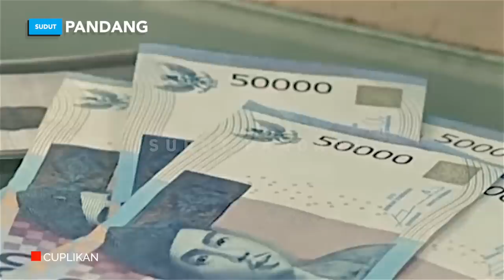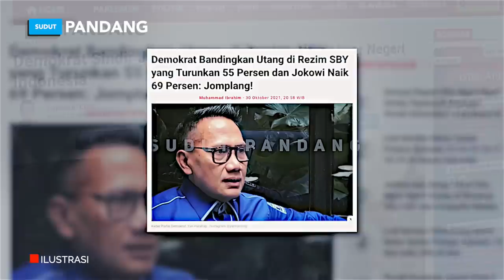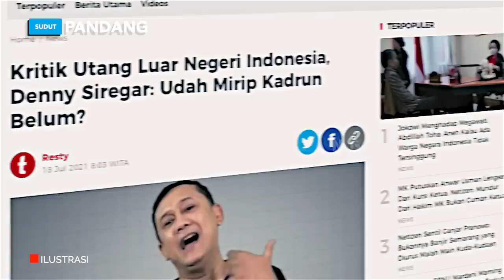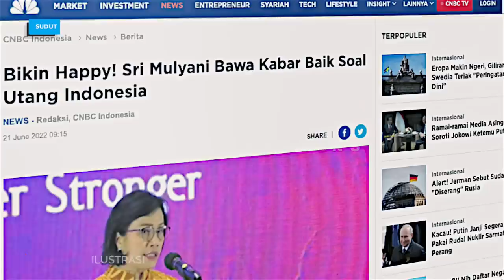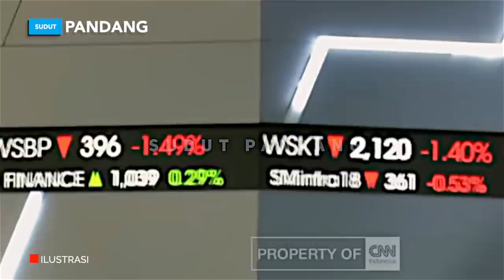KESAKSIAN "JUJUR" SRI MULYANI, Rp7000 TRILIUN PERJUANGAN JOKOWI TEBUS UTANG INDONESIA!!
BIKIN HAPPY JOKOWI! SRI MULYANI BAWA KABAR BAIK SOAL UTANG INDONESIA
Utang luar negeri Indonesia menyusut di tengah banyak negara diambang kebangkrutan. Tidak cuma itu, utang pemerintah pun semakin sehat karena penurunan rasio terhadap produk domestik bruto.
Hal ini tentu menjadi kabar baik. Mengingat ke depan risiko akan melonjaknya utang menjadi sangat tinggi. Rasio utang terhadap PDB saat ini adalah 39% dengan nominal utang mencapai Rp 7.040,32 triliun. "Dengan penerimaan yang kuat dari commodity boom, rasio utang kita terhadap PDB sebenarnya telah turun 13%," ujar Menteri Keuangan Sri Mulyani Indrawati dalam UI International Conference on G20, dikutip Selasa (21/6/2022). Pandemi Covid-19 yang sudah memasuki tahun ketiga, namun masih banyak negara yang mengalami defisit sangat dalam. Kondisi ini bermuara terhadap peningkatan utang publik untuk negaranya.

"Beberapa negara rasio utang sudah di atas 60% bahkan ada yang 80% bahkan 100% terhadap PDB. Jadi mereka sekarang memiliki rasio utang terhadap PDB yang lebih dramatis, dan untuk negara yang berpenghasilan rendah dan rentan situasinya menjadi tidak berkelanjutan," tuturnya.Oleh karena itu, dalam kepemimpinan Indonesia dalam Presidensi G20 berupaya untuk menyinkronkan kerangka kebijakan dan diskusi bersama negara G20 untuk mencari solusi untuk negara berpenghasilan rendah yang tengah terlilit utang. "Begitu banyak negara berpenghasilan rendah sebenarnya dalam risiko yang sangat mengerikan atau mendekati krisis keuangan. Menurut IMF lebih dari 60 negara berada dalam kondisi yang sangat rentan secara finansial dan oleh karena itu dunia perlu merespon," jelas Sri Mulyani.